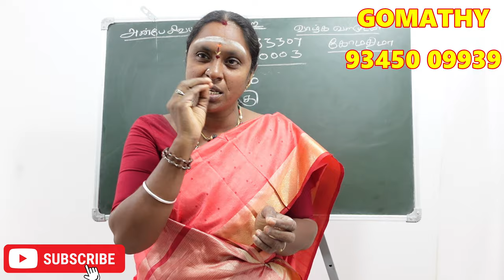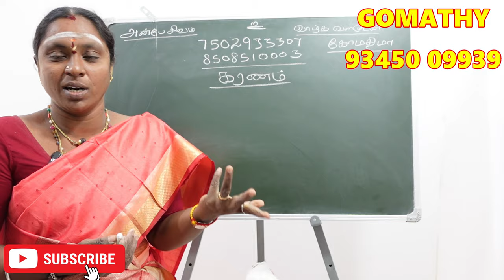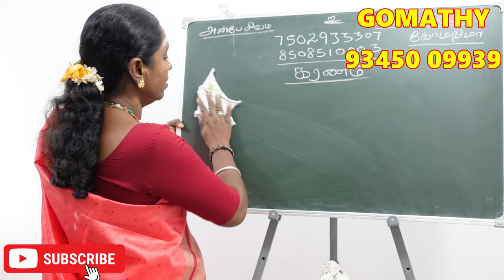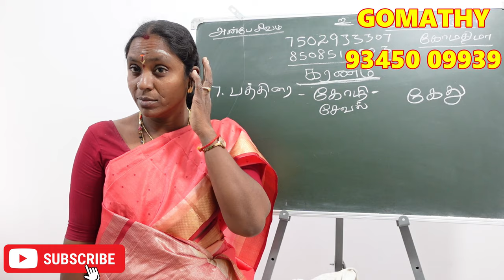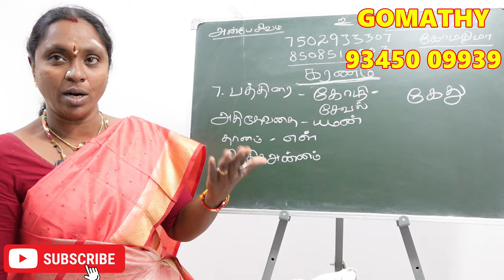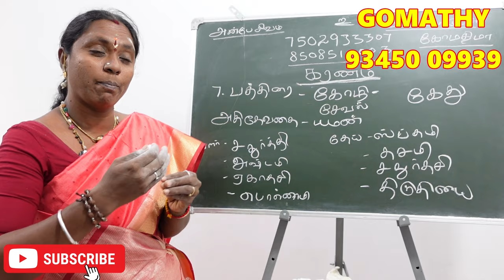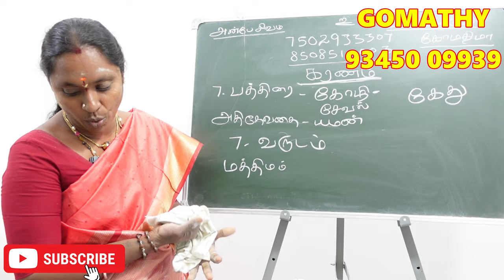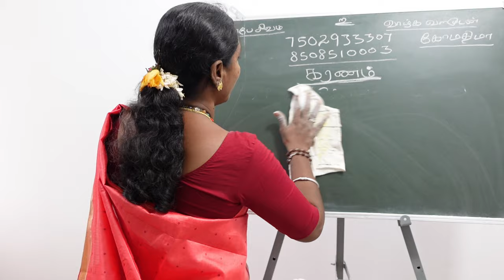பத்திரை கரணத்தில் பிறந்தவர்களா நீங்கள் ? உங்களை காக்கும் கரணநாதன் வெற்றி ரகசியம் | pathirai karanam